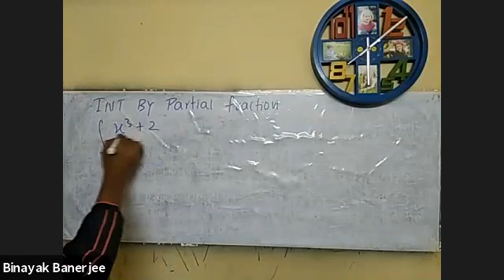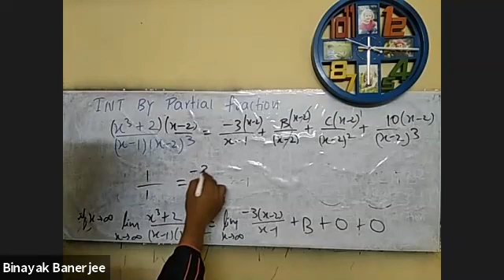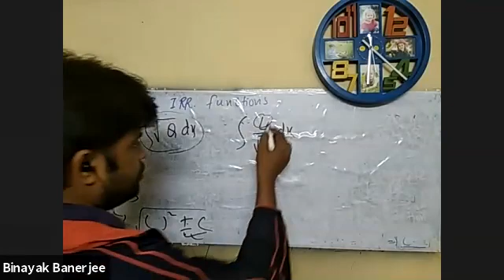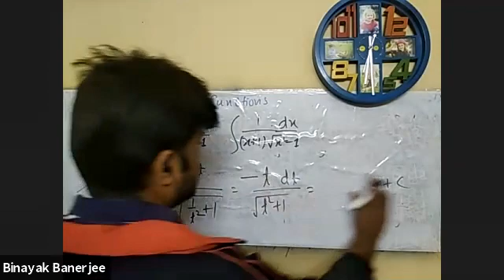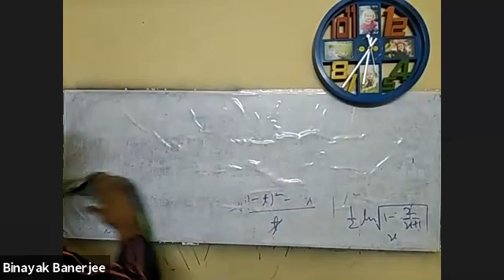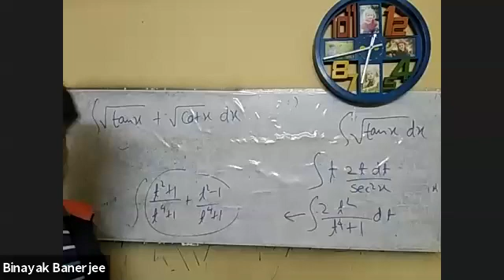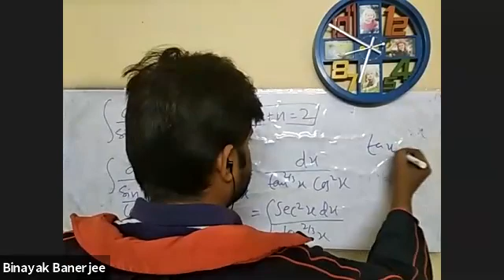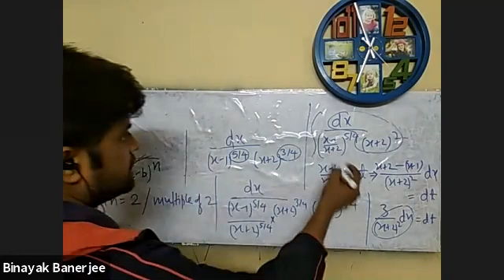Intigration by Partial Fraction